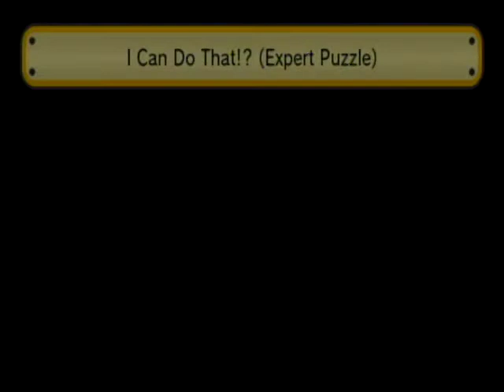I Can Do That!? Upload & Solutions (Mario Maker)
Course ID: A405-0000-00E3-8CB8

WARNING! This video contains spoilers and will show off the solution to the puzzle.

I'll write some annotations on what each individual main mechanic is and how it works.